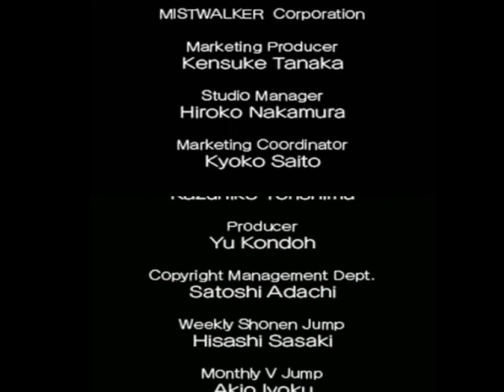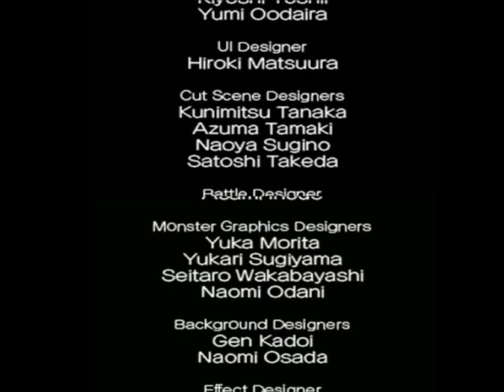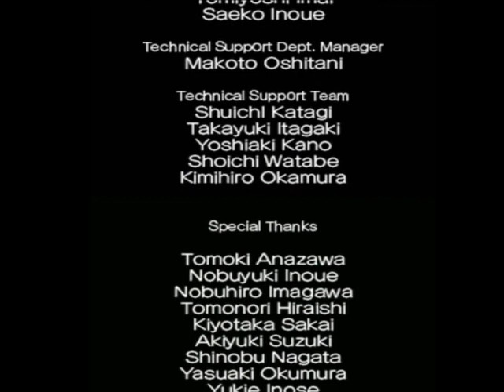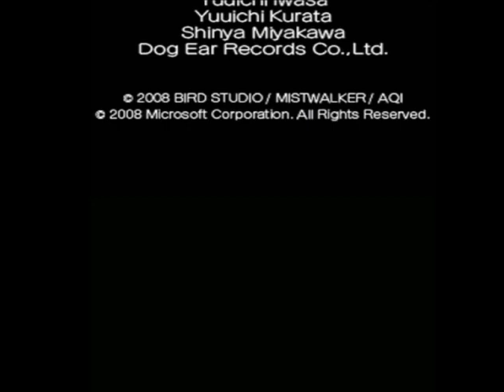【ブルードラゴン】Blue Dragon plus ㉓